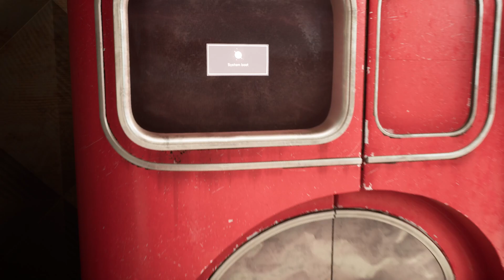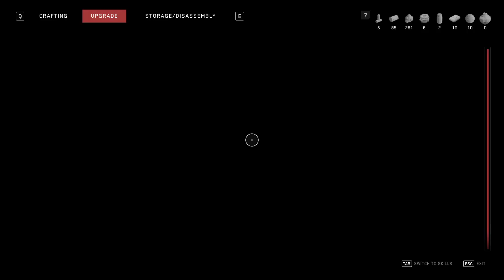Atomic Heart Episode 16: A Glass, Darkly